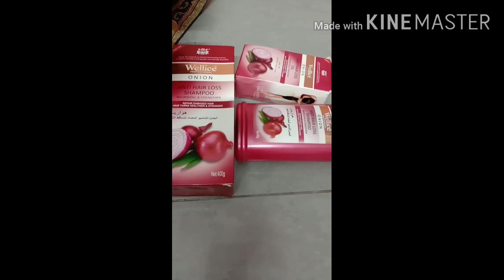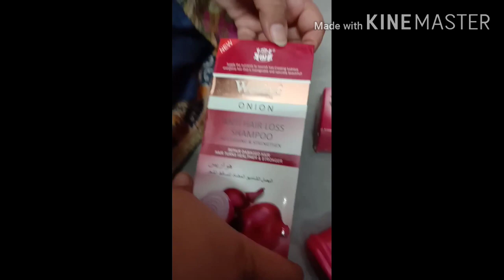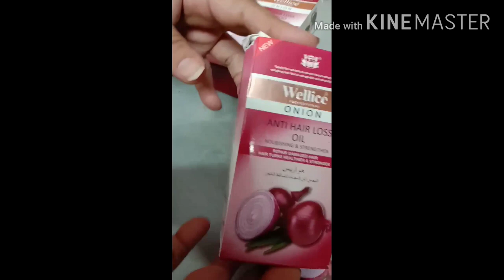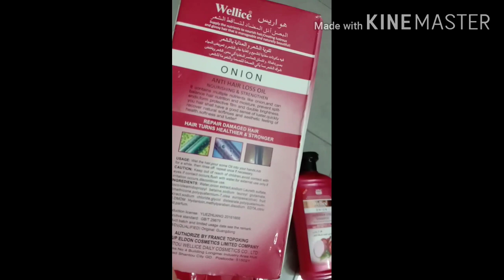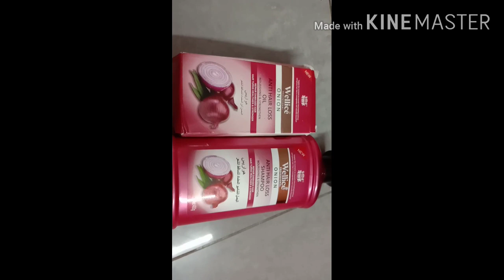Wellice onion shampoo and hair oil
Very very honest review